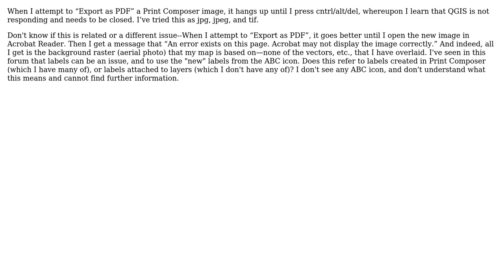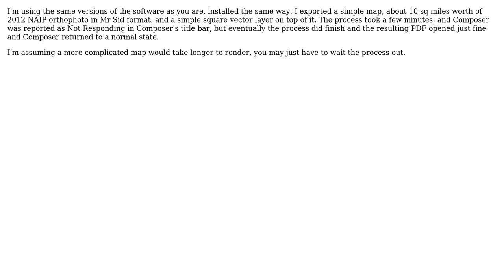GIS: QGIS Print Composer Export problems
With thanks & praise to God, and with thanks to the many people who have made this project possible! | Content (except music & images) licensed under CC BY-SA | Music | Images & others | With thanks to user TVZ user PolyGeo user HeyOverThere and the Stack Exchange Network Trademarks are property of their respective owners. You are responsible for your own actions.